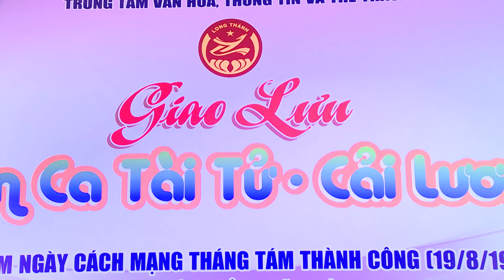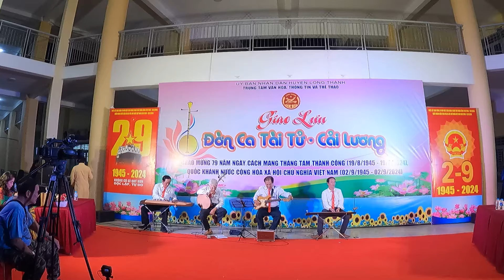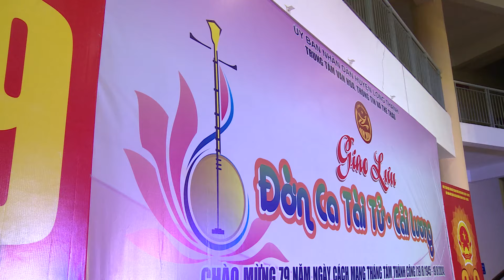Đờn ca Tài Tử Huyện LONG THÀNH giao lưu với Đơn vị BÌNH PHƯỚC & TIỀN GIANG 2 tháng 9 2024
► Chào mừng quý vị đến với kênh Youtube chính thức của công ty TNHH Phim Phượng Hoàng. Kênh chuyên sản xuất phim Cải Lương, Đờn Ca Tài Tử, sinh hoạt của các nghệ sĩ sân khấu cải lương và du lịch đó đây.
► Quý vị nhớ Subscribe, Like và Share video để ủng hộ kênh Phượng Hoàng Phim và nhận được những thông tin, video mới nhất về các hoạt động của nghệ thuật sân khấu cải lương.
❤️‍ Rất cảm ơn quý vị đã ủng hộ chúng tôi trong suốt thời gian qua!